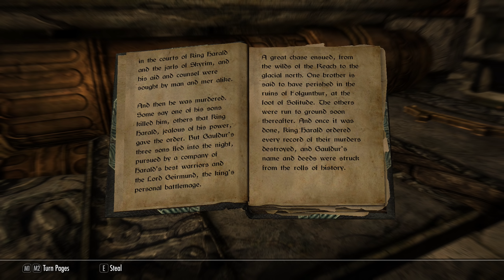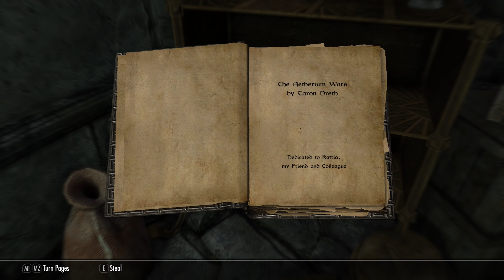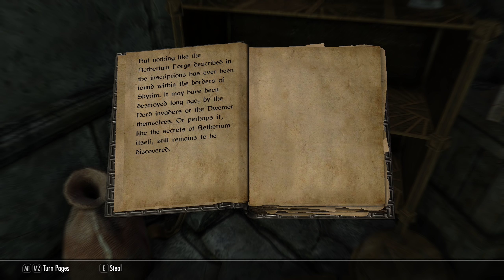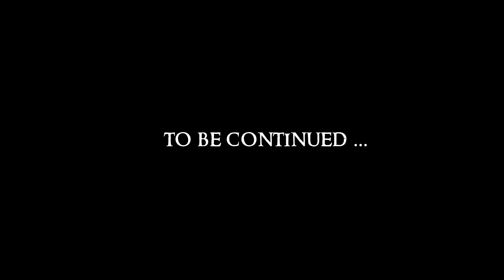SKYRIM - Special Edition #36 : We may have made a bit of a mess